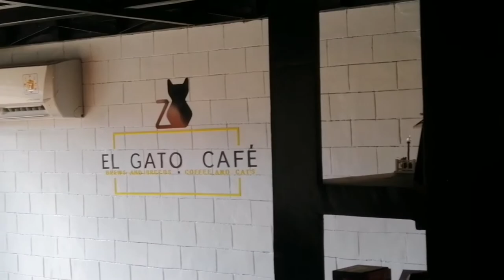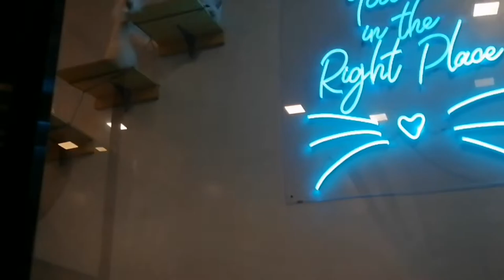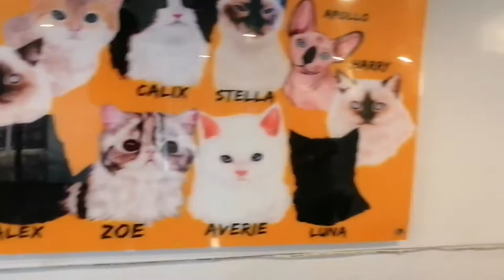El Gato Cafe Zamboanga City | Missypop Vlog